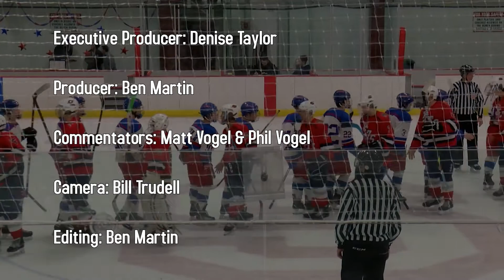SHS Hockey vs Lynn Classical 1/11/20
Somerville Highlander Hockey vs Lynn Classical Rams

Commentary by Matt Vogel, Phil Vogel